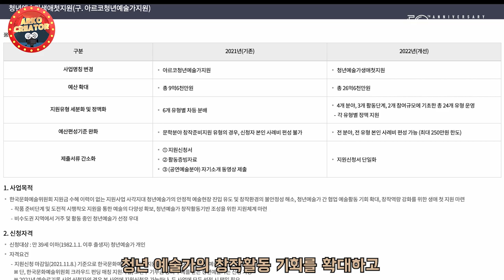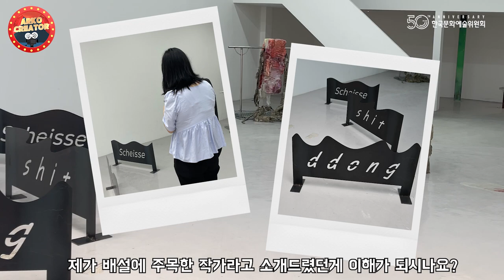아르코 크리에이터 5기 [홍혜림 개인전 : (너무 작은, 중간의, 너무 큰 버) 방문기!]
아르코 영상 크리에이터 5기 [조승민]님의 영상입니다.

안녕하세요! 아르코 영상크리에이터 5기 조승민입니다.
저는 지난 7월 10일부터 23일까지 진행되었던 홍혜림 작가님의 개인전 [너무 작은, 중간의, 너무 큰 버]의 방문해서 즐거운 시간을 보내고 왔습니다.
특이한 전시 제목에 걸맞는 독특하고 또 심오한 작품을 감상할 수 있었던 즐거운 시간이었는데요!

홍혜림 작가님의 이번 개인전은 한국문화예술위원회의 2023년 ‘청년예술가생애첫지원사업’ 선정 전시였다는 사실 알고계셨나요?
[너무 작은, 중간의, 너무 큰 버]는 과연 어떤 전시였을지, 또 ‘청년예술가생애첫지원사업’은 도대체 무엇인지?!
궁금하시다면, 저의 전시회 방문이 영상을 끝까지 시청해주세요!

감사합니다 :)